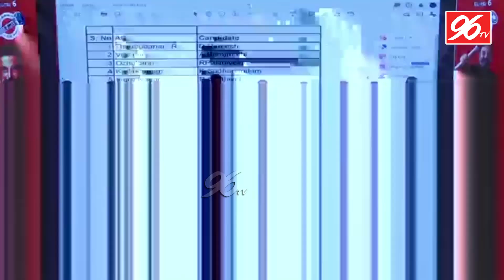Kamal Haasan To Contest From Coimbatore South | Makkal Needhi maim Second List | TN Election 2021